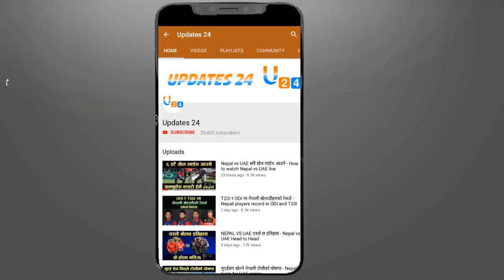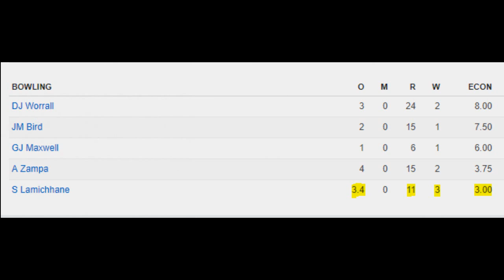सन्दीपको शानदार बलिंगसंगै मेलवर्न सेमिफाइनलमा - Melbourne stars in semifinal of BBL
Melbourne stars been able to secure their position in semifinal of bigbash league 2019 with a great knock of Maxwell and Sandeep.